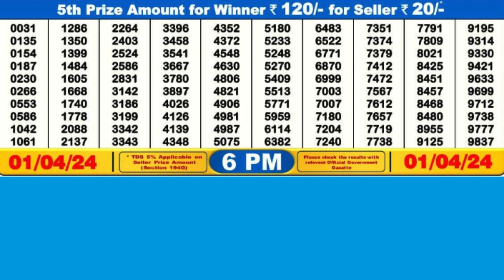DEAR DESERT MONDAY WEEKLY LOTTERY TODAY RESULT 6 PM 01/04/24#latest lottery result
DEAR DESERT MONDAY WEEKLY LOTTERY TODAY RESULT 6 PM 01/04/24,FIRST PRIZE 1 CRORE, DRAW No 53 MRP Rs 6